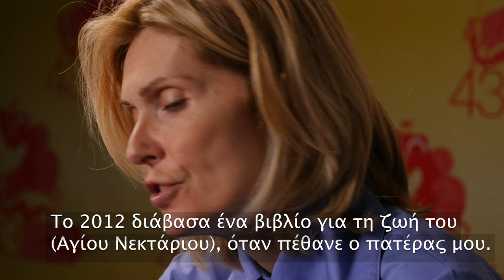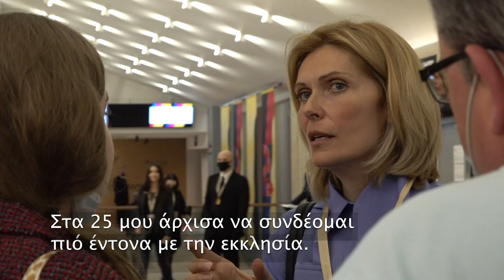Η Γιελένα Πόποβιτς μιλάει για τον Άνθρωπο του θεού στο Φεστιβάλ της Μόσχας